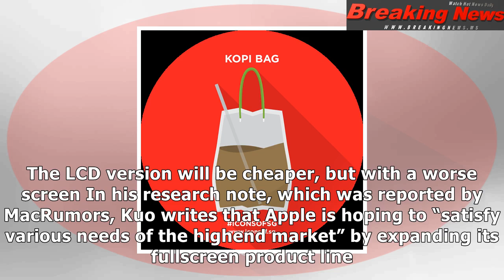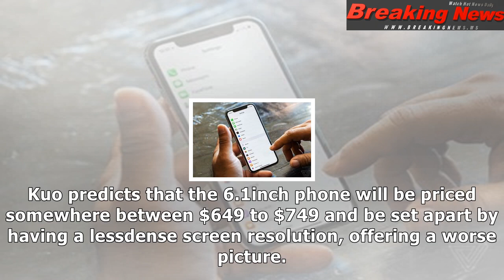Apple could launch two new full-screen iphones next year